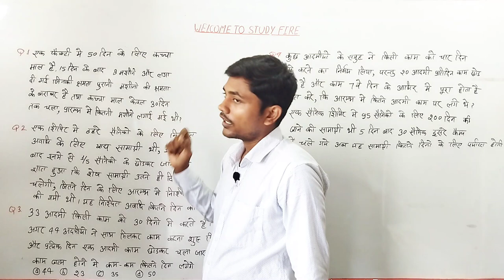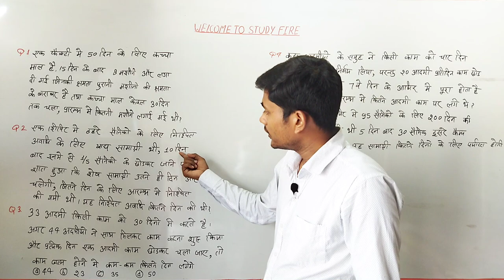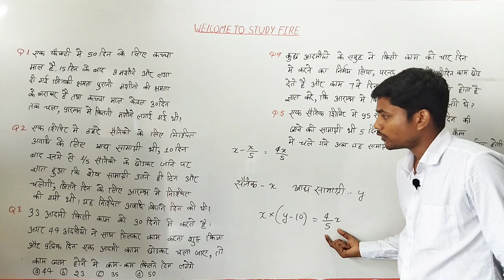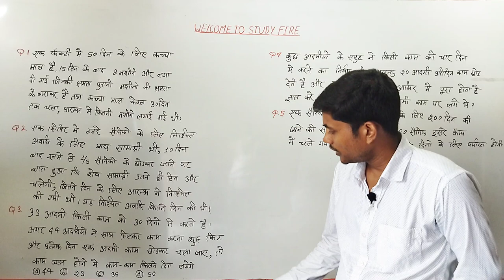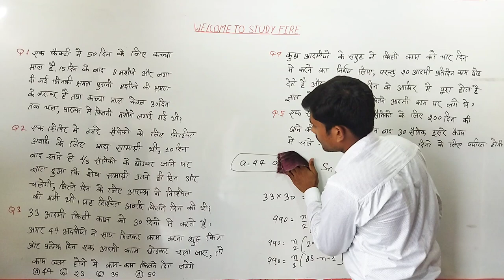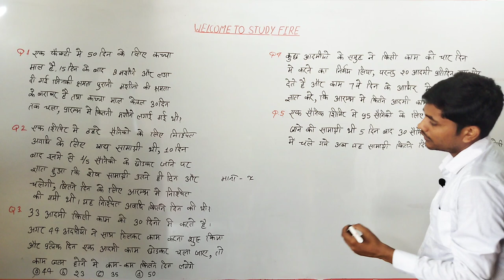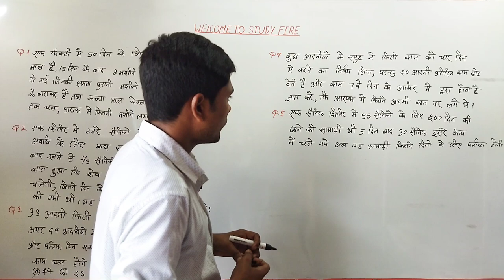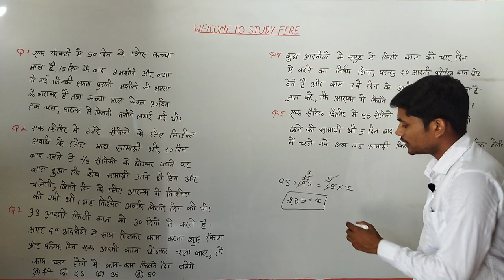TIME AND WORK|PART-11|Sanjay sir|All Exams RRB-NTPC GROUP-D SSC-CGL CHSL MTS DRDO-MTS UPSI SSC-GD